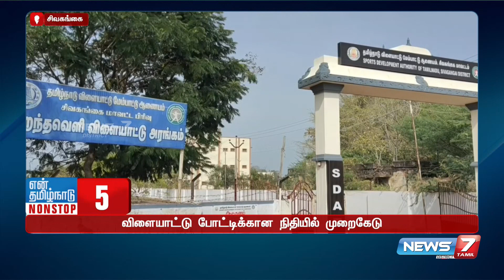நியூஸ் 7 செய்தி எதிரொலி - மாணவிகளுக்கு மாற்றுச் சான்றிதழ்